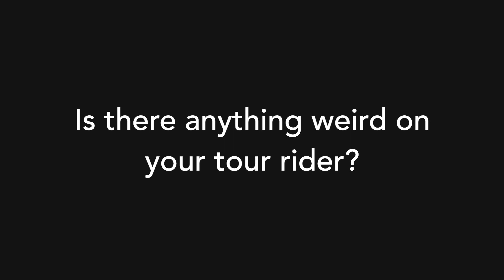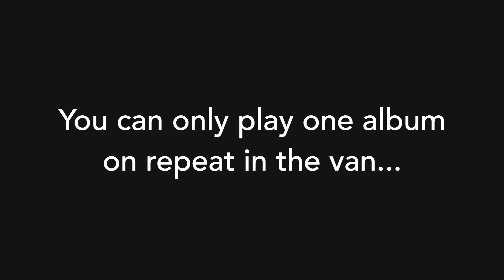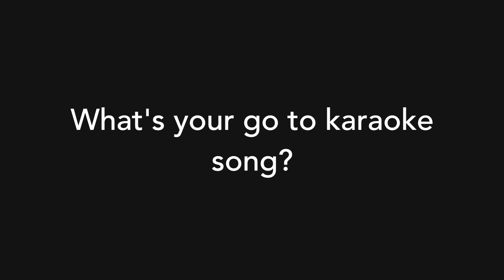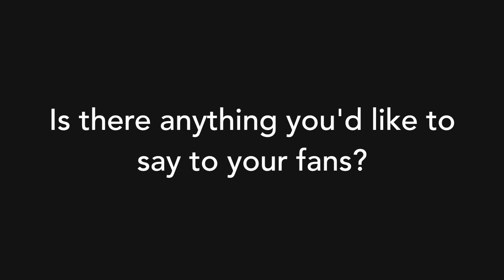Broadside Interview With SecretFangirls.com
SecretFangirls.com interview Broadside at Irving Plaza in NYC 6/2/17